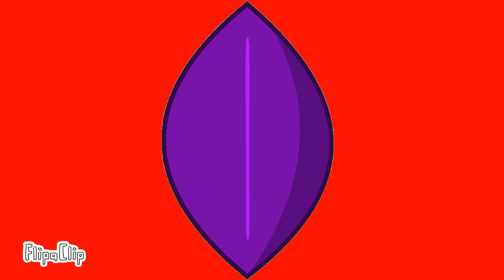Wii The Of Brawl 4 : A Purple Leaf To Remember...